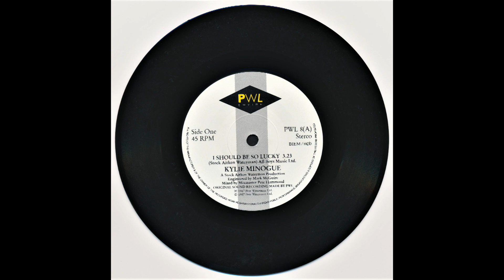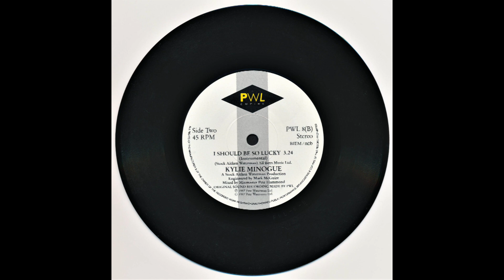Kylie Minogue ‎– I Should Be So Lucky.